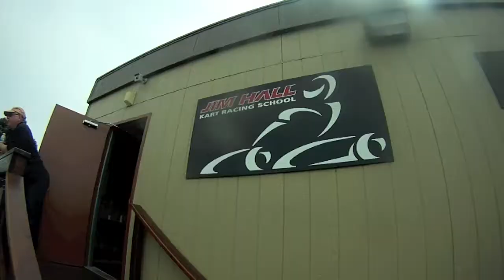Jim Hall Go Karting Gopro edit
100% filmed with gopro HD Hero using curved adhesive mount and chest mount
Jim Hall in Ventura